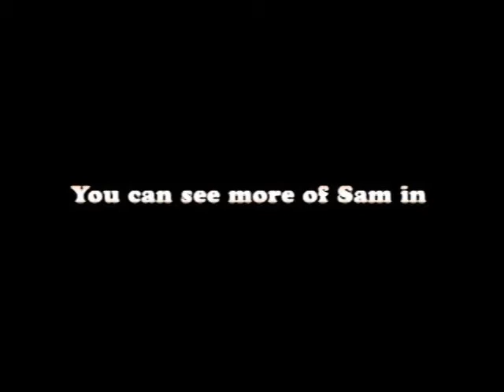Meet Sam Abbernathy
Sam Abbernathy, a musician and historian featured in The Triumph of William Henry Harrison, speaks about the big lie we've all been told about Harrison.